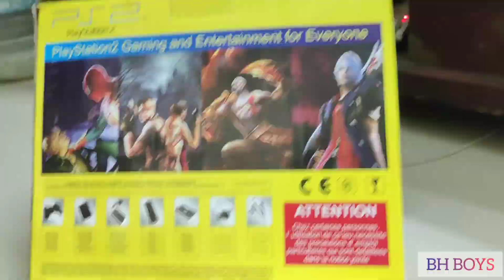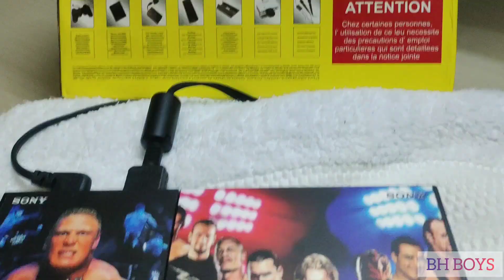PlayStation 2 unboxing | ps2 console with 8 Games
Hello guys 😎

        One interesting video from our channel 🤩🤩

     This is video about play station PS 2 . Especially 90s kids world in their childhood.This is our hobby, timepass ,stress buster, tension free all these are in one solution for 90s kids childhood memories. This is one of the best indoor games.
         We are happily share our joy with u guys.